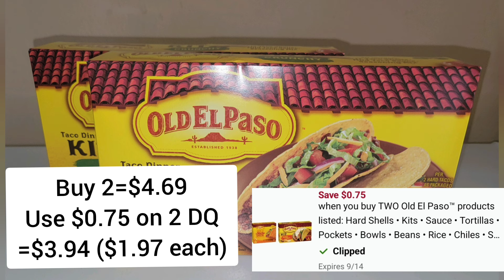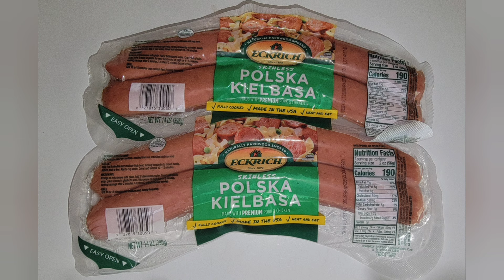🔥Mi super compra/comida GRATIS😱|Free GROCERY🔥